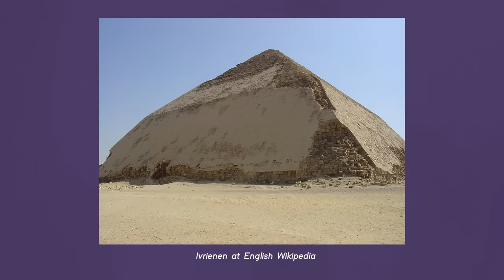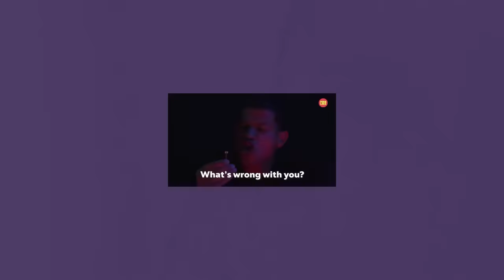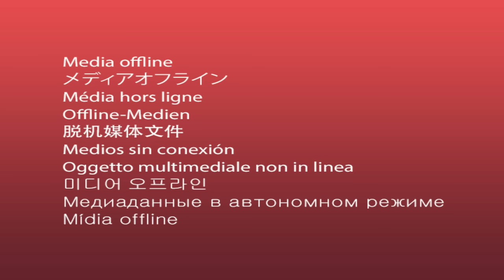Do we Really Not Know How the Pyramids Were Built?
Unlock the Secrets of Egypt's Pyramids! Explore their 1000-year history, from early experiments to the Great Pyramids of Giza. Discover construction theories, including the intriguing internal ramp hypothesis.